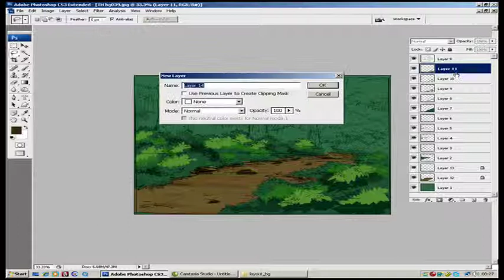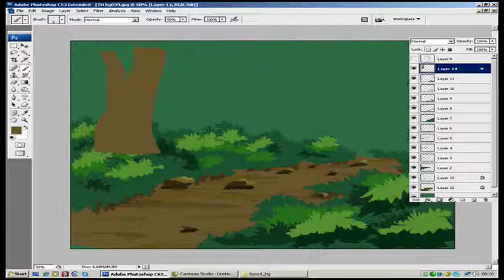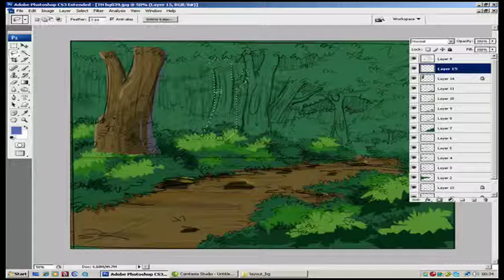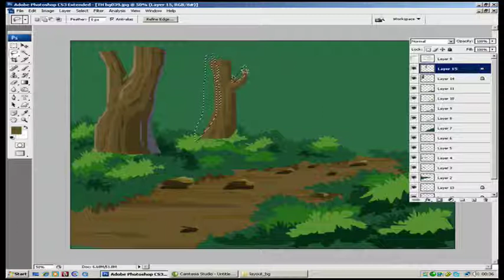Background painting tutorial -2 part 3 chota bheem style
continution of bg painting tutorial 2 .